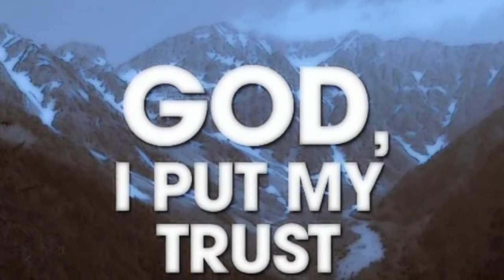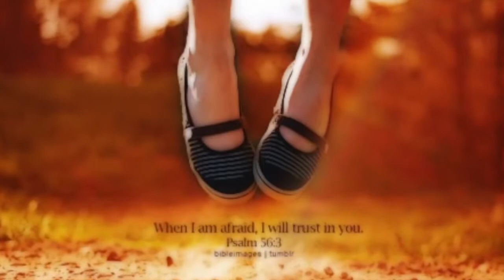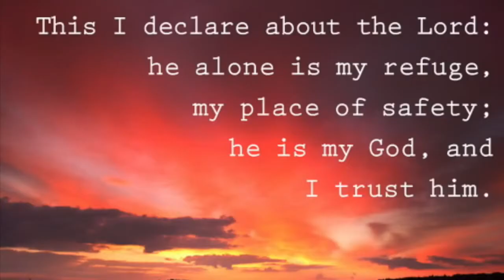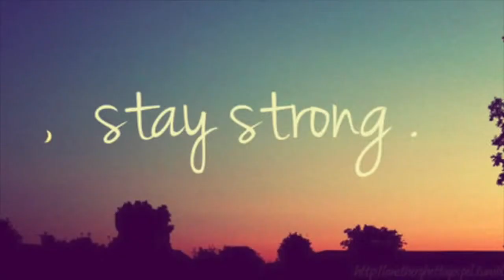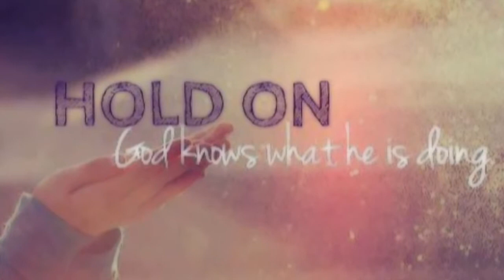Se yo-Dena Mwana